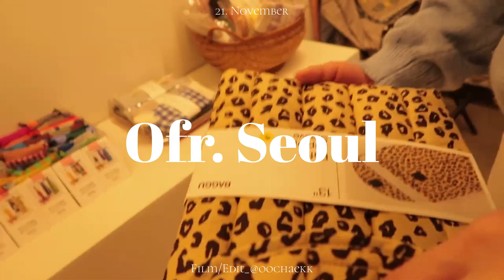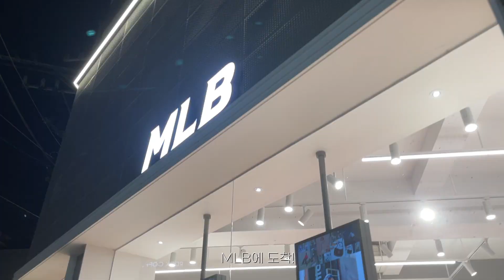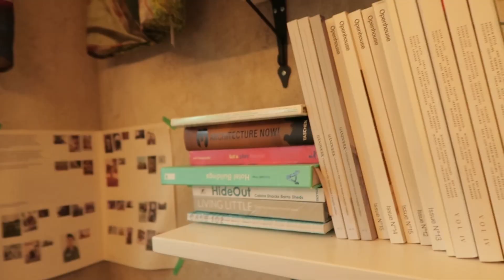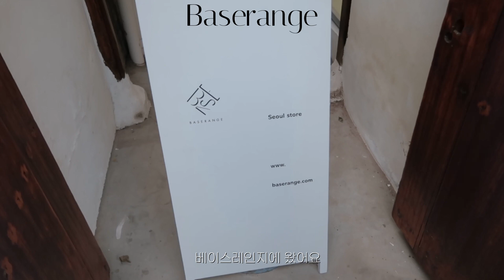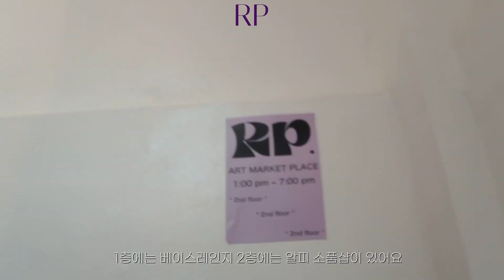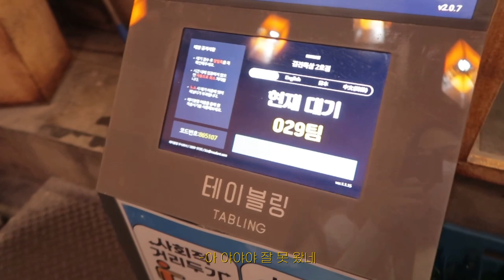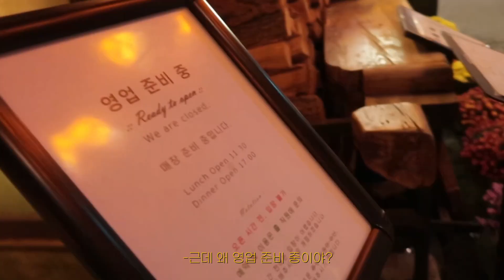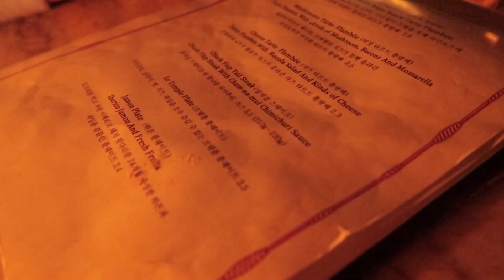[vlog] 서촌쇼룸,소품샵ㅣ오에프알 (ofr.seoul), hai, 베이스레인지, RP.(알피)ㅣ데일리룩( 스튜디오테이블, 폴로셔츠, Lo61, 유어네임히얼, 아바몰리)ㅣ출근일상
Day.1

Outer. your name here
Top. polo
Bottom. 페미니크

Day.2

Outer. Lo61
Bottom. uur

Day.3

Outer. AVA MOLLI
Top. zara
Skirt. 에프터먼데이
Bag. burberry

Day.4

Vest. studio table
Bottom. 디오어
Shoes. 다크빅토리
Bag. ffroi

(혹시 검색해봤는데도 상품명 모르시겠다면 댓글 남겨주세요 제가 상품명이나 링크 알려드릴게요☺️🤍)

stay a mintue - Pilo
Reply - Choi Yu Ree
Bossa No Sé - Cuco is the original I couldn't find the owner of the voice in this video
권민성-청춘계급